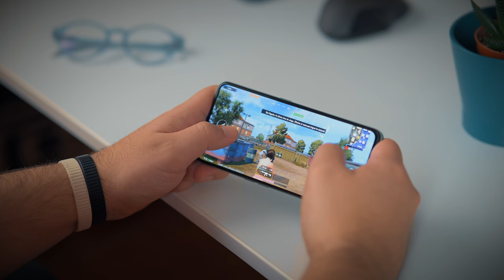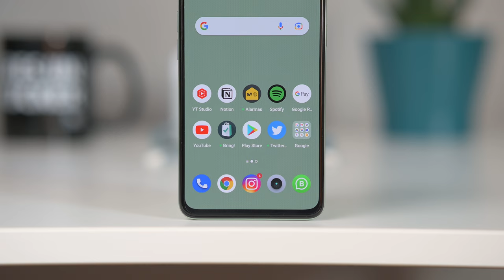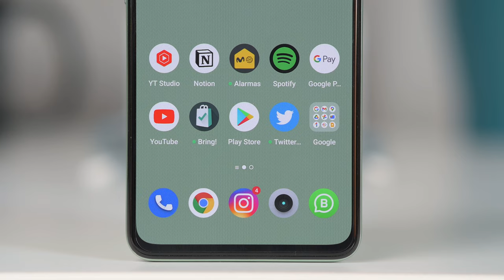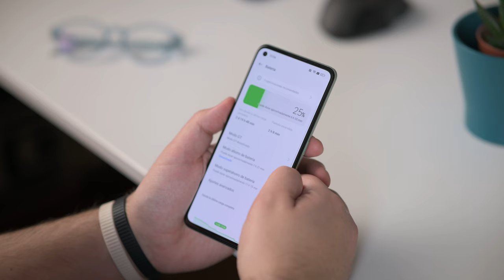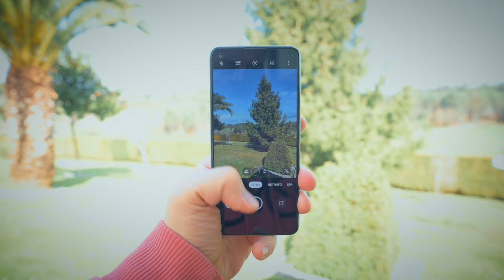VAYA LOCURA, el MEJOR MÓVIL por menos de 500 euros | realme GT 2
Compra el realme GT 2 en Amazon con una gran oferta a 449 euros

Compra el realme GT 2 en la web de realme (por ahora no está en oferta, a partir del día 15 debería estar esa oferta disponible)